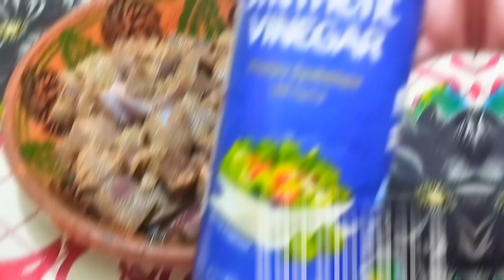Kaleeji Recipie | Easy Homemade Liver Recipie | Eid-ul-Azha Special | Cooking Fusion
In this video iam going to cook a special dish on Eid-ul-Azha Special occasion and the name of this recipie is  "Liver"
it's a very easy recipie that any one can cook
and this recipie is homemade .

The main ingredients of this recipe are
* Liver
*Spices
*Vinegar
*Tomatoes
*Onions
The main points in this Recipie are
*Liver Recipie
*Easy Homemade Liver Recipie
*Eid-ul-Azha Special Recipie

The link of this Video is given below